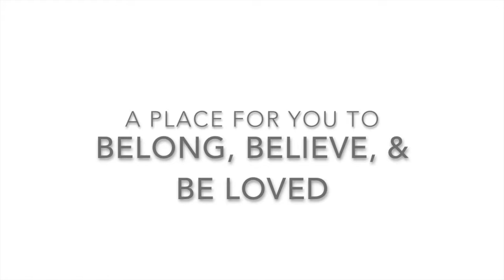Engage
Today we have a guest speaker. Jesse Northway from Space Coast CityFest will be bringing us God's Word this morning.